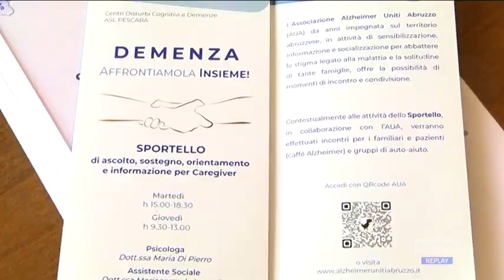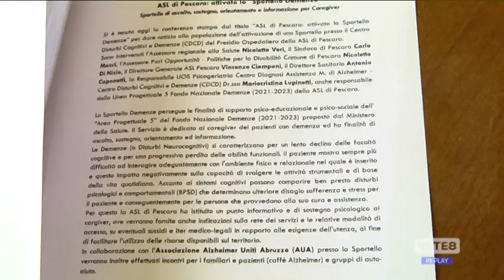Pescara - La Asl attiva lo sportello per le demenze